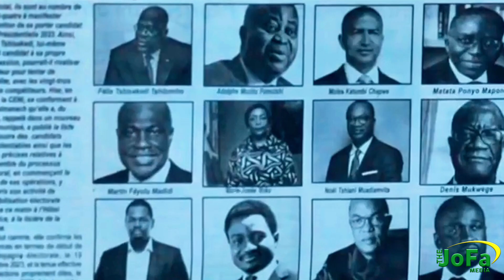M23/RDF WASHIKA KIJIJI CHA KISHISHE,WAZALENDO WAOMBA RAIA KUWA WAPOLE MDA SI MREFU WATASAKWA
The JoFa Media   YOUTUBE
thejofamedia         INSTAGRAM
The JoFa Media       FACEBOOK

Waweza Support Channel hii kwa:
*KU LIKES NA
 *KU SHARE VIDEOS ZETU